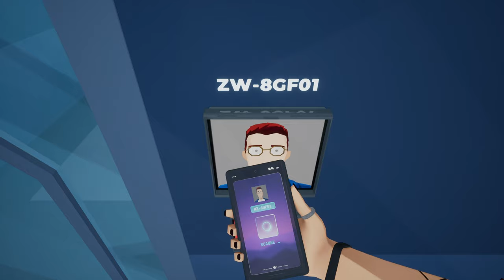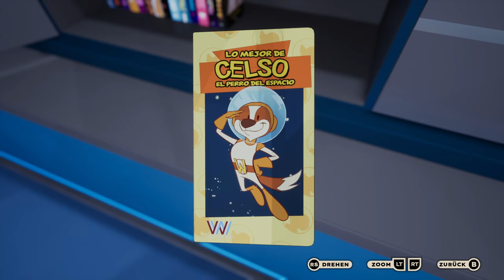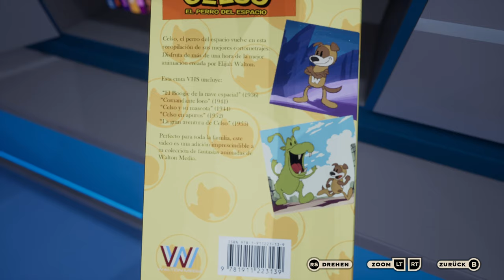American Arcadia 📺 09: Steganography - Science Allways Finds A Way